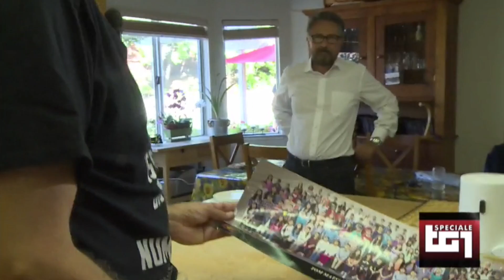Intervista Famiglia Viarengo su Speciale TG1 - Ottobre 2018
L'intervista di Speciale TG1 a tutta la Famiglia Viarengo per un servizio sugli Italiani in America.